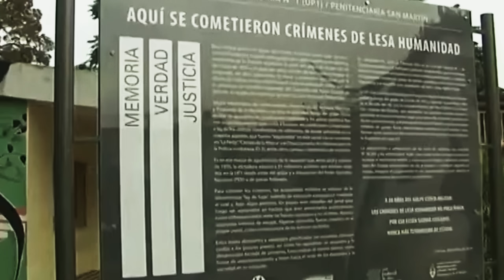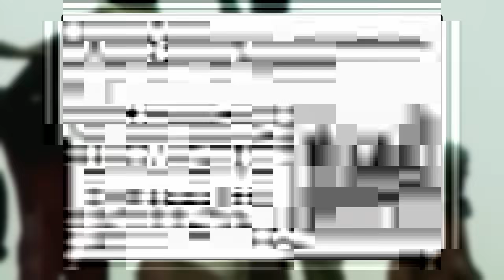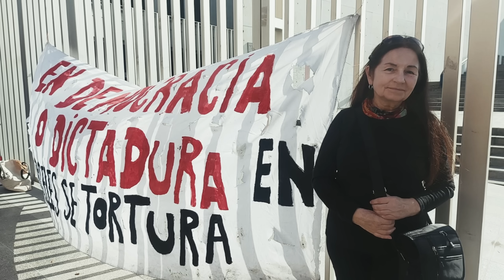Historias Innecesarias: Motín en el Penal San Martin (2005)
10 de febrero de 2005. Córdoba, Argentina. El aire estaba cargado de tensión en la cárcel de San Martín. Nadie podía imaginar que en las próximas 24 horas, este antiguo edificio se convertiría en el escenario de uno de los motines más recordados de la historia penitenciaria del país.
Ocho vidas se perderían, decenas resultarían heridas, y las consecuencias de este fatídico día resonarían por años en la sociedad cordobesa y en todo el sistema carcelario argentino.